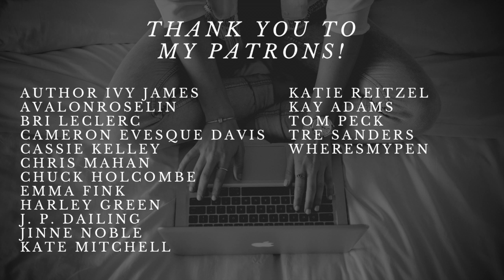How to Create an Instagram Content Calendar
An Instagram content calendar can make a HUGE difference in terms of your engagement. Watch this video to learn more about how to create an Instagram content calendar that gets you more likes, comments, and followers.

You can find me hanging out most days on Instagram and Twitter!